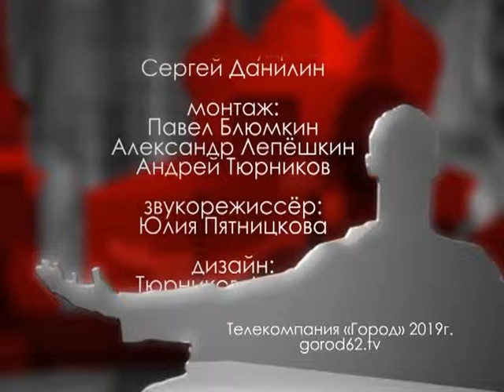Городские встречи 26.04.19 Александр Пузевич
Начальник штаба местного отделения ВВПОД "Юнармия" г. Рязани